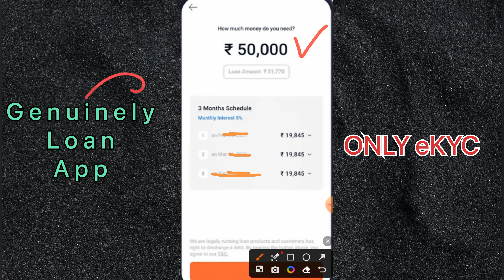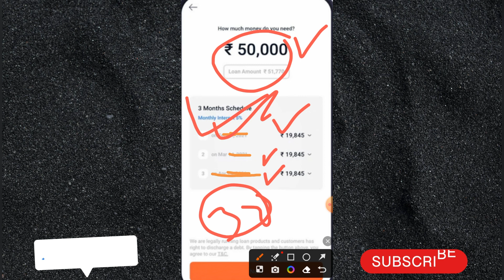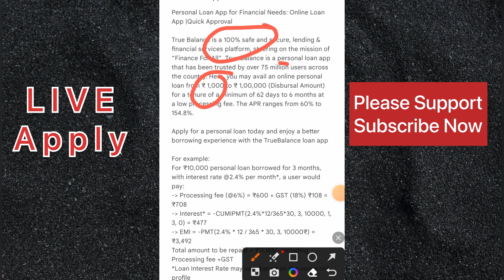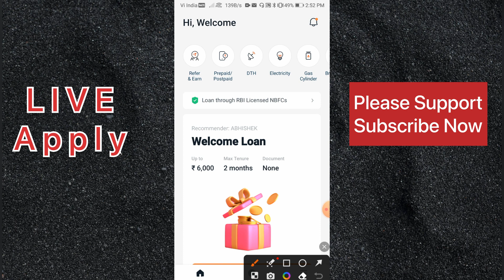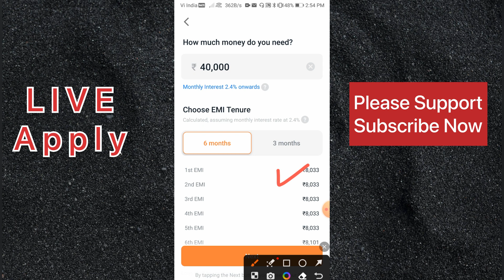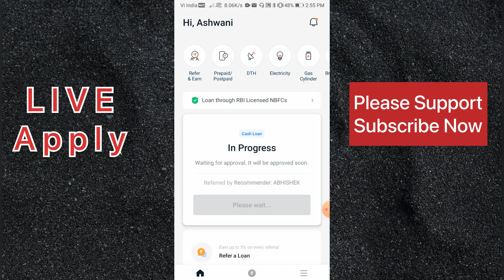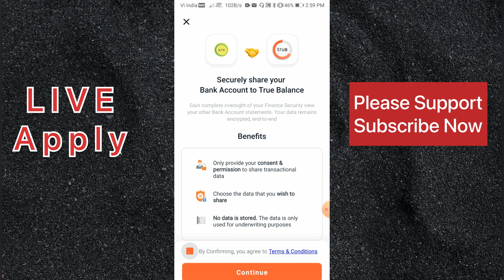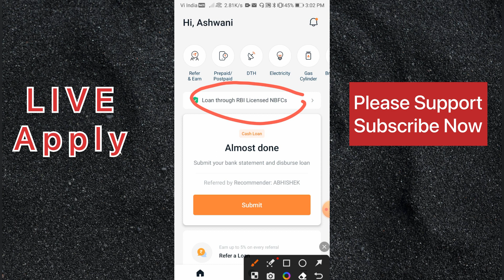😊New loan Application 2023 today ¦ New Loan App 2023 today ¦ Personal loan App ¦ RBI NBFC ¦loan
2 App link Use my Special Code ZCFCDHHF to sign up
3 App link

New loan app link 👇

100 रू Cashback Hello Friend, Are you in urgent need of money? Quick loan for you in minutes from True Balance!

New Video.

100% Safe

            { ASHVANI KUMAR }